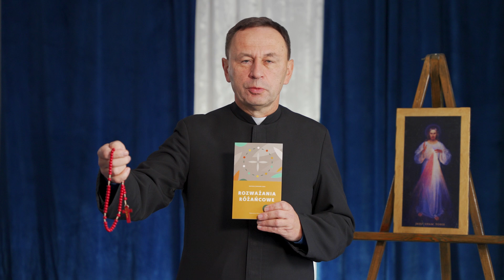Rozważania różańcowe na nasze czasy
Rozważania różańcowe, ks. Mateusz Szerszeń CSMA